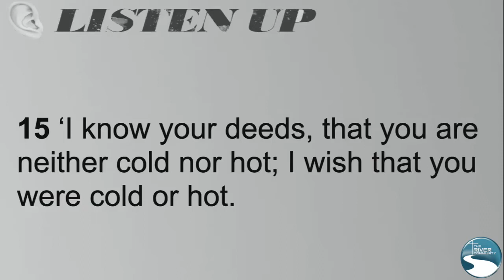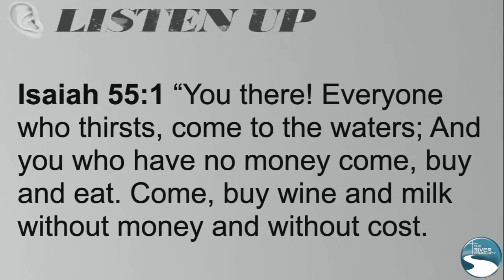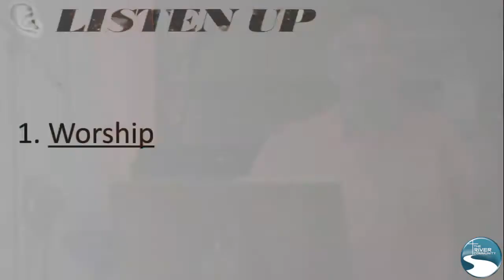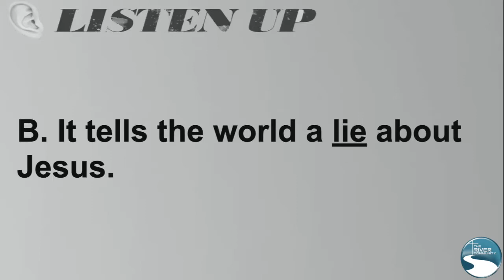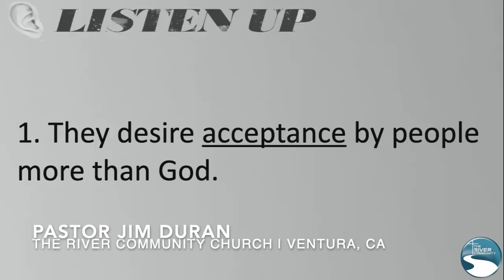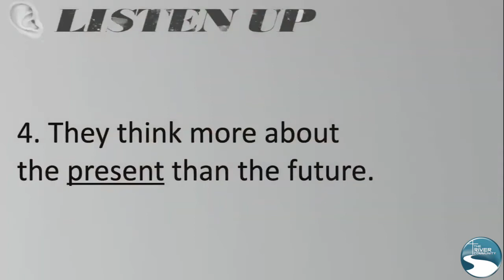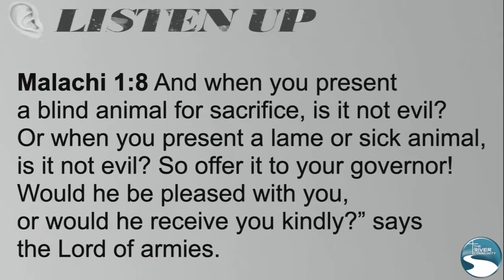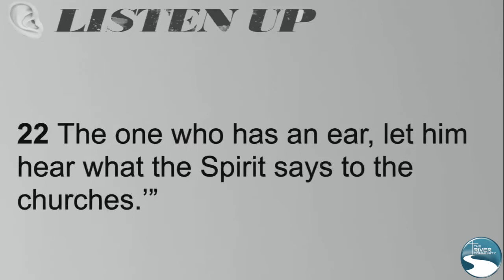Listen Up Series Pt. 8 — Listen Up Laodicea – November 22, 2020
What makes you want to vomit? Is it a particular type of food? Is it when you get really nervous? Is it when you encounter something really disgusting? This Sunday Pastor Jim Duran will reveal to you what about the church makes Jesus want to vomit. Yes, Jesus! There is something about His church that makes Him sick. I think we can all agree, that's the last thing we want to do is to get anyone to a place where they want to vomit, especially Jesus.

Please listen as Pastor Jim Duran shares the seven characteristics of a lukewarm Christian. You won't want to miss this very powerful and practical teaching; it will change the way you think and move you in to a deeper relationship with Jesus. Let's get tuned up so no one throws up!